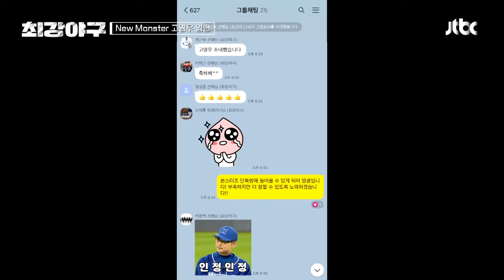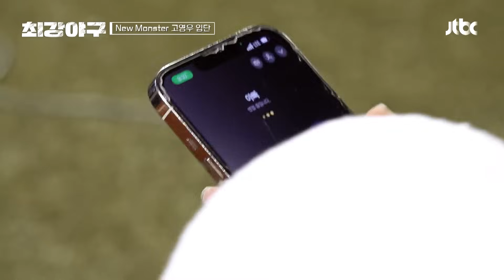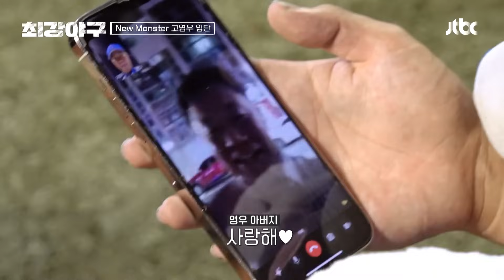[최강야구] '아들!' MVP 발표 후 기쁜 마음으로 아버지와 통화하는 고영우👨‍👦 | 최강야구 62회 | JTBC 231016 방송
'아들!' MVP 발표 후 기쁜 마음으로 아버지와 통화하는 고영우👨‍👦